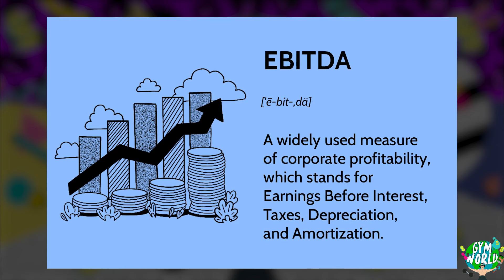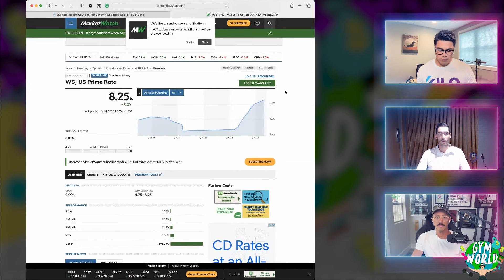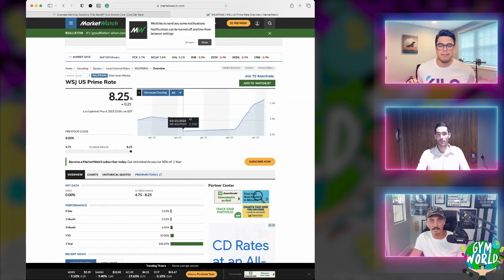Bank insider reveals how gym owners can make millions using SBA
John Franklin & Mateo Lopez talk to Angelo Medici, a senior VP at Live Oak Bank where he reveals exactly how gym owners can use the bank via SBA 7(a) loans to build their wealth really fast.

(00:00) Introducing Angelo Medici

(1:39) What is Life Oak Bank and SBA lending?

(6:12) What makes a gym bankable? (aka, good target to get a loan)

(9:09) What is the debt service coverage ratio?

(11:48) How can gym owners value their business?

(13:33) Example of a deal structure as a buyer with SBA

(15:51) Benefits of SBA lending

(17:47) How can gym owners qualify for an SBA loan?

(18:47) What do payments & rates look like for a $1M loan?

(23:17) How do interest rates affect a business's value?

(25:53) Can you borrow from other lenders to put equity into an SBA?

(28:17) What does the SBA timeline & process look like?

(33:41) Can you have multiple SBA loans?

(37:35) If you're not profitable, can you still qualify for a loan?

(39:06) How do banks calculate a gym's EBITDA number?

(42:31) The BEST use of an SBA loan

(46:27) If I profit more, am I obligated to pay off the loan faster?

(48:15) What is a line of credit and how does it work?

(52:49) Where should gym owners look for a broker?

(55:10) I have no experience in business, can I still qualify for a loan?